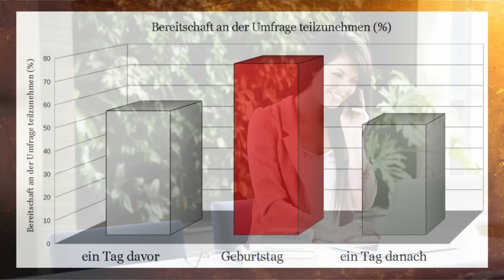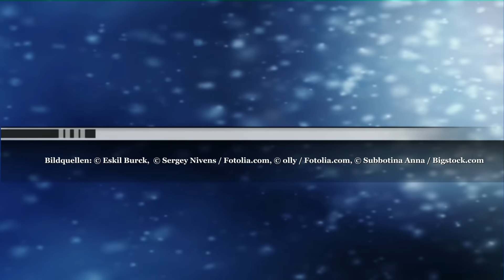Manipulationstechniken entlarvt: Der Geburtstags-Effekt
Für viele Menschen ist ihr Geburtstag ein ganz besonderer Tag. Dass wir an unserem großen Tag besonders gut drauf sind, könnte allerdings auch von anderen Menschen ausgenutzt werden...

Studien:

Burger, J.M., Messian, N., Patel, S., del Prado, A., & Anderson, C. (2004). What a coincidence! The effects of incidental similarity on compliance. Personality and Social Psychology Bulletin, 30, 35.

Finch, J.F., & Cialdini, R.B. (1989). Another direct tactic of (self- )image management: Boosting. Personality and Social Psychology Bulletin, 15, 222-232.

Guéguen, N., & Jacob, C. (2013). The birthdate effect: solicitation on birthday affects compliance. The International Review of Retail, Distribution and Consumer Research, 23(3), 353-356.